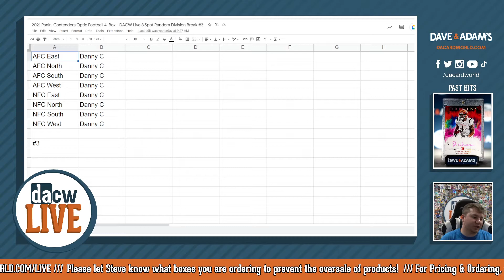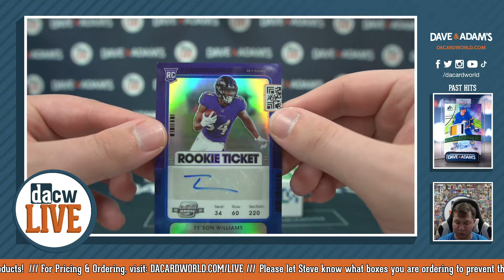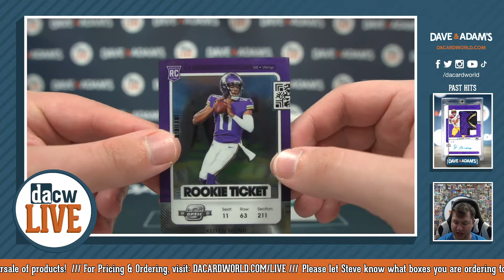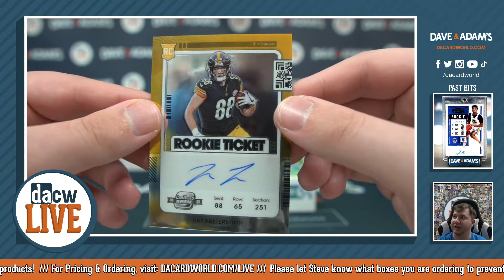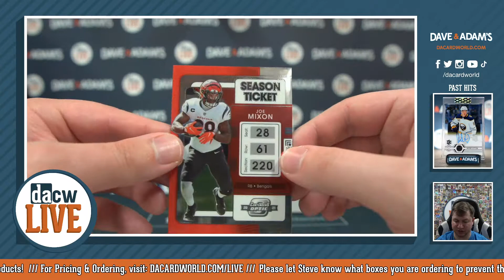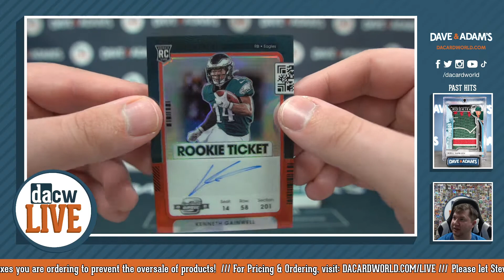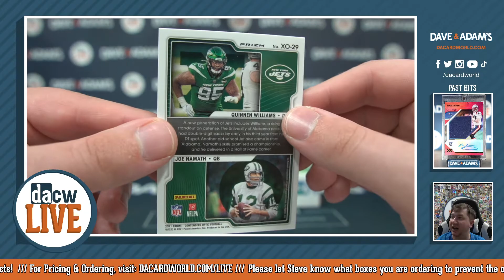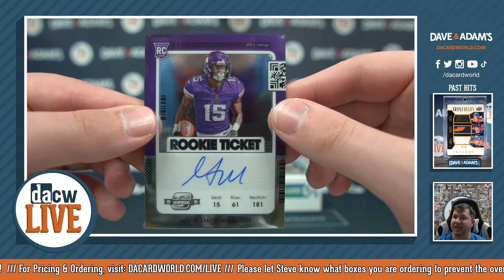2021 Panini Contenders Optic Football 4-Box - DACW Live 8 Spot Random Division Break #3